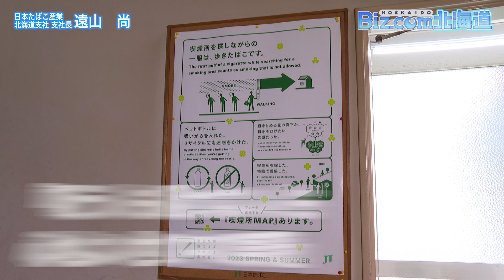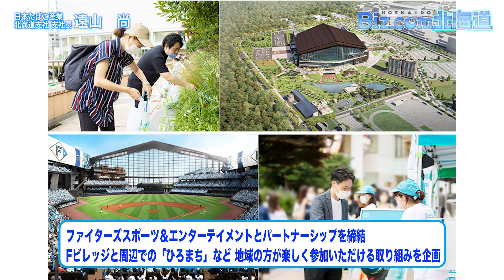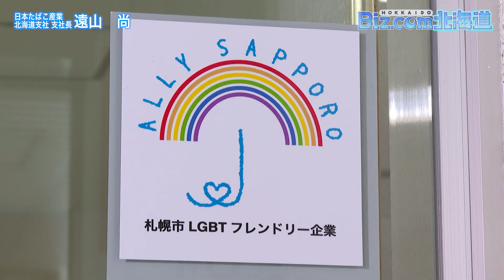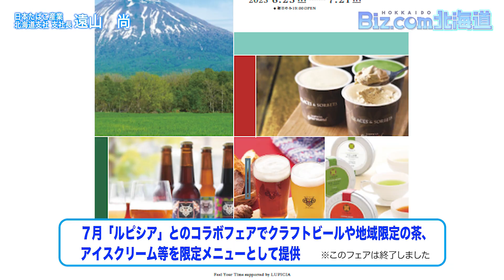Biz .com北海道 #98「日本たばこ産業 北海道支社長 遠山尚さん」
『吸う人も吸わない人も心地よい心地よい世の中の実現』を目指す日本たばこ産業。
地域社会への貢献やLGBTQ＋と多様性の尊重などに積極的な活動をしています。

出演： 日本たばこ産業 北海道支社長 遠山尚さん
ナビゲーター：高田まゆみ